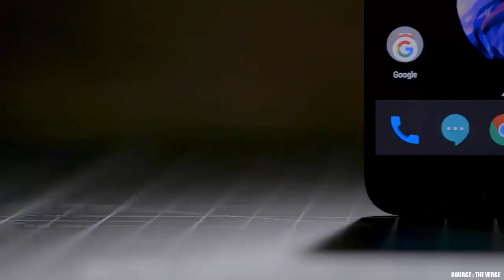Oneplus 5 Official Launch Camera samples First look and hands on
Here is the First look and Camera samples of OnePlus 3.